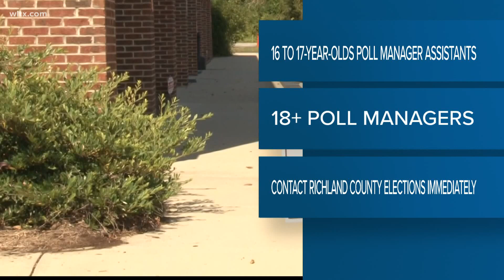Richland County seeking poll workers for upcoming election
Richland county still needs poll workers for the primary on June 14 and any statewide runoff elections on the June 28.